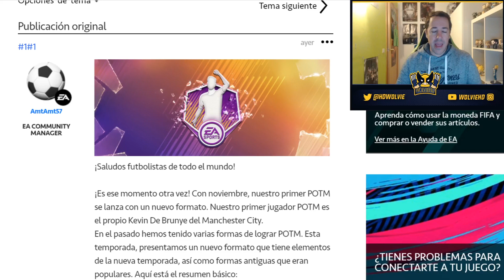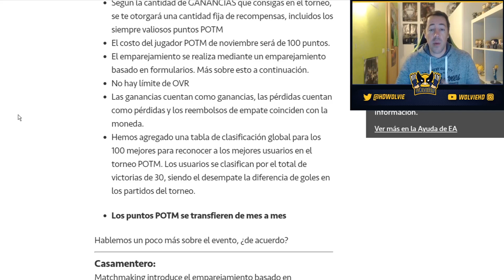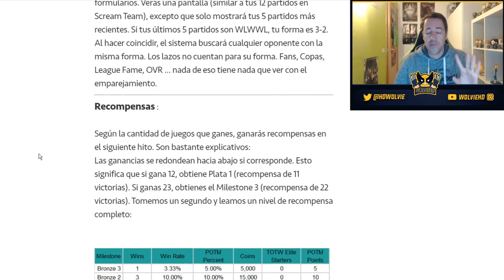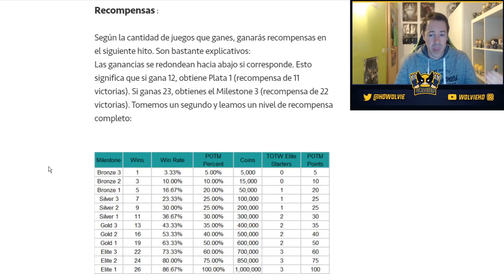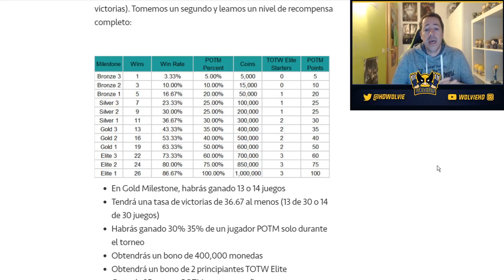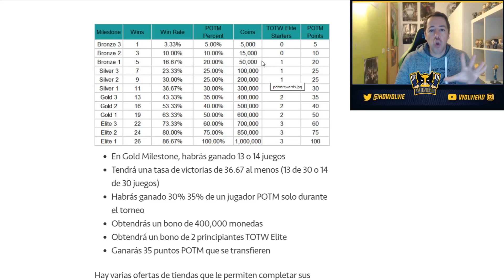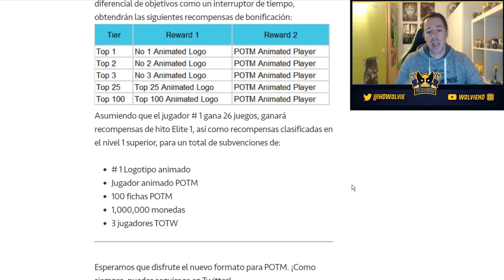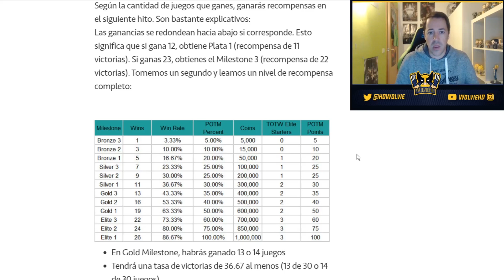TODAS LAS RECOMPENSAS DEL FUTCHAMPIONS DE FIFA MOBILE!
Os cuento como funcionarán las recompensas del torneo.

EA SPORTS GAME CHANGER